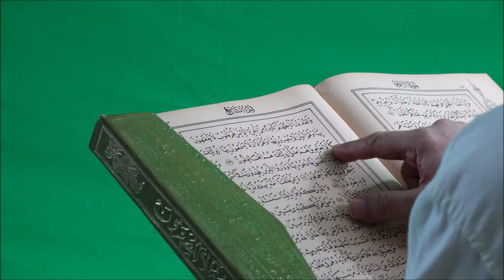MUSLIM MEN//WOMEN //YOUTH//GIRLS//CHILDREN PRAYING STOCK VIDEOS - MASJID// COPYRIGHT FREE FOOTAGE.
2. Download Video And Edit A little bit like (voice-over, add text, etc)
3. Must put the following in your video description ⮟⮟⮟

FRIENDS HERE ARE SOME COOL STUFFS FOR LADIES & GENTS

BEST LADIES WEAR

GENTS WEAR